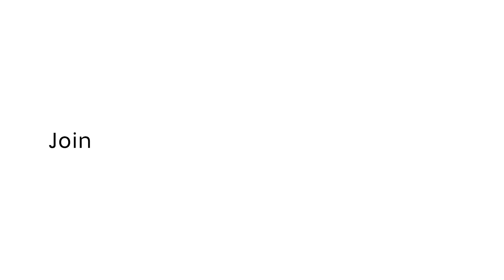Trendy Cup, a sustainable solution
I am trendy, I am absolutely instagrammable, reusable and I am a sustainable solution to your everyday coffee needs while on the go. I am Trendy Cup